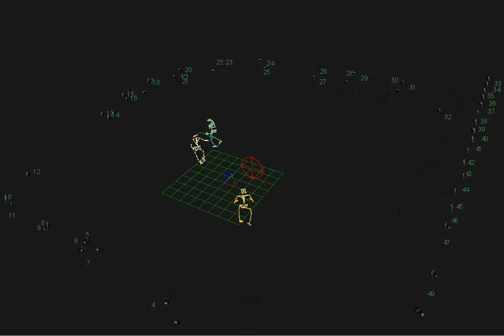Qualisys 50 camera mocap system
An Oqus 50-camera-system and three actors in real-time. The latency is less than 10 ms.